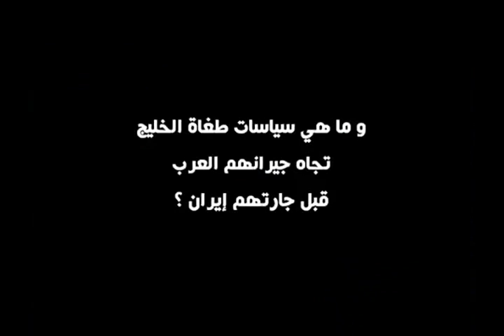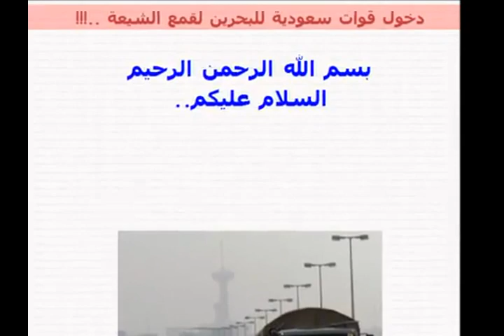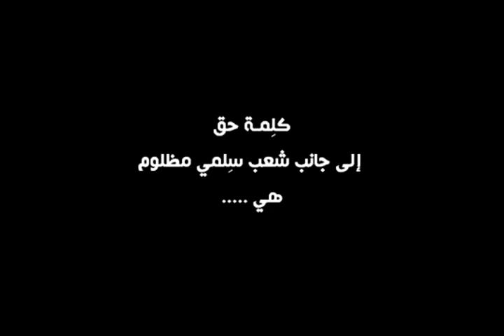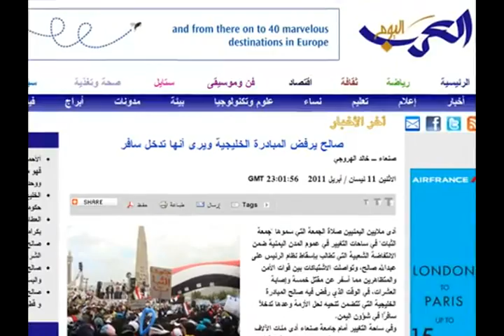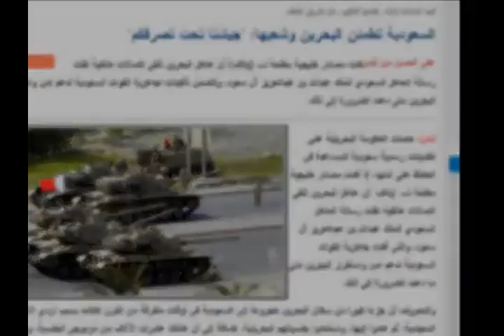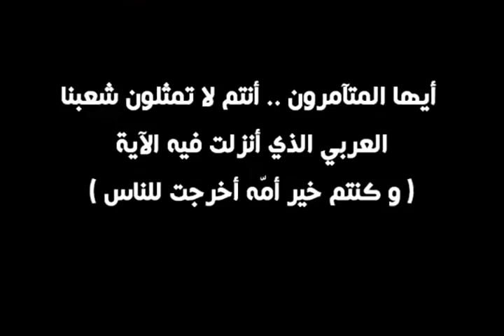التدخل الإيراني السافر !.